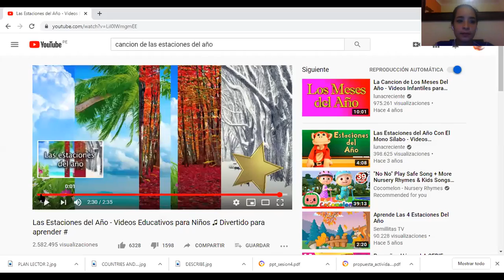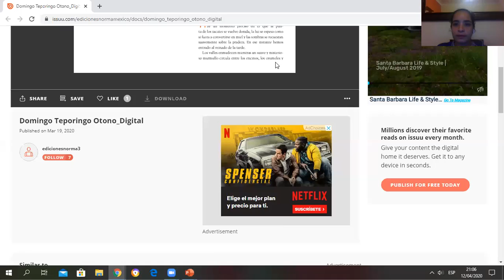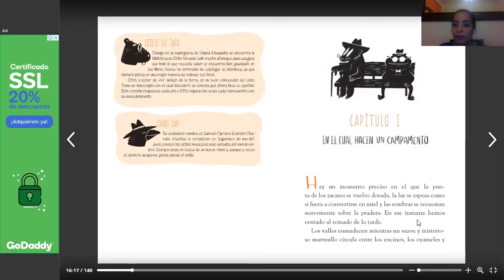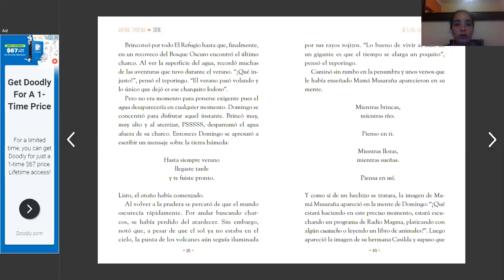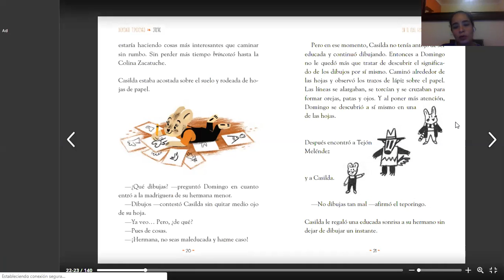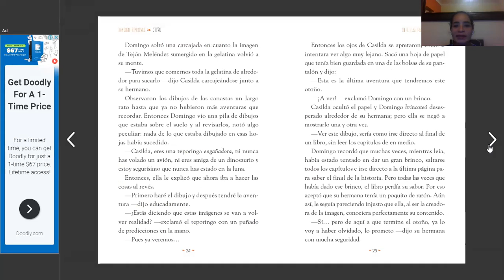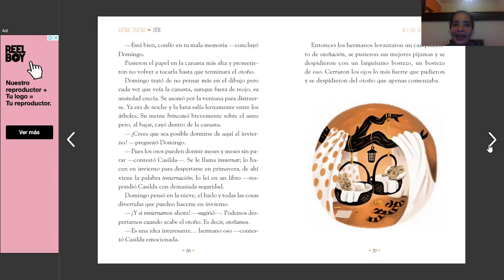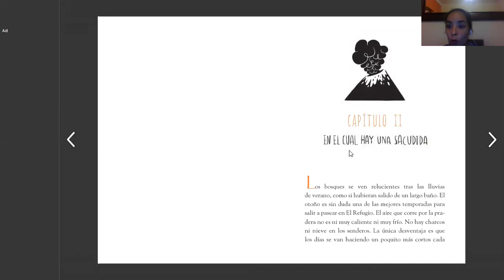Capítulo 1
Leemos el capítulo 1 de nuestro libro Domingo Teporingo